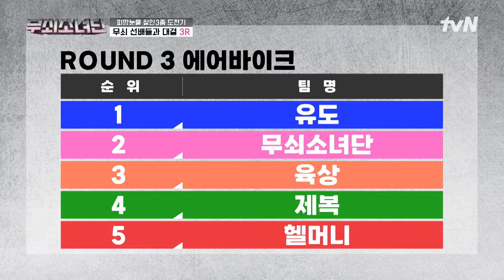손발이 척척 맞는다는 건 바로 이런 것ㅋ 무소단의 4위 탈출 작전👊 (ft. 김 단장님💖) 무쇠소녀단 EP.3 | tvN 240921 방송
무쇠소녀단 EP.3

강철 체력과 건강한 삶을 위해 철인으로 레벨 업!
수영 1.5km! 사이클 40km! 달리기 10km!
〈무쇠소녀단〉의 피, 땀, 눈물이 담긴 철인 3종 도전기!

매주 [토] 오후 5:50 tvN 방송